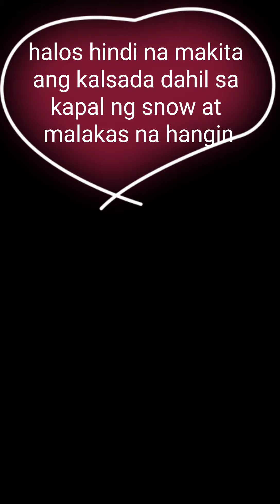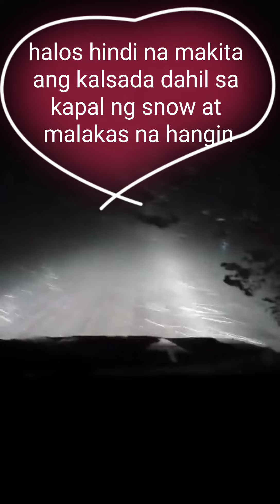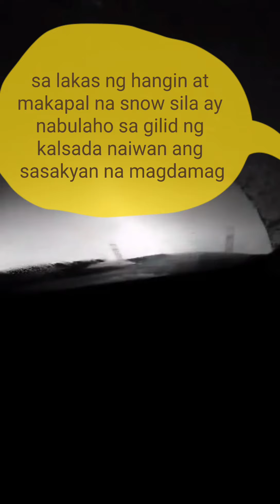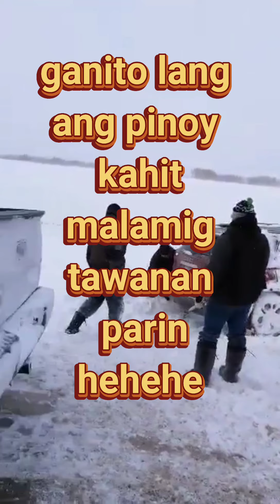winter snow storm in manitoba canada | nag bagyo ng snow | cassievlog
winter snow storm in canada | nag bagyo ng snow | cassievlog

and follow to my Facebook page